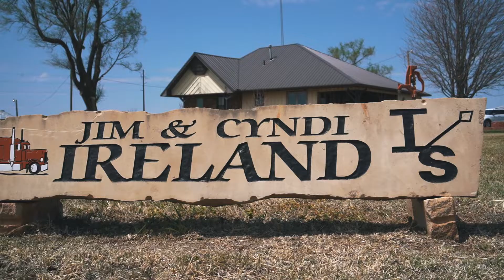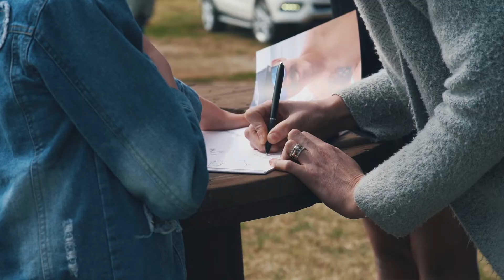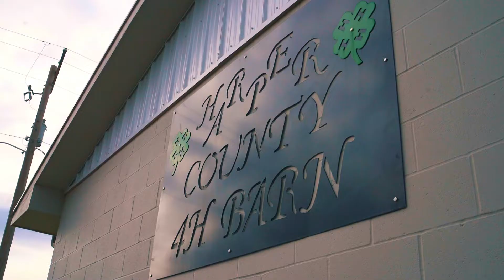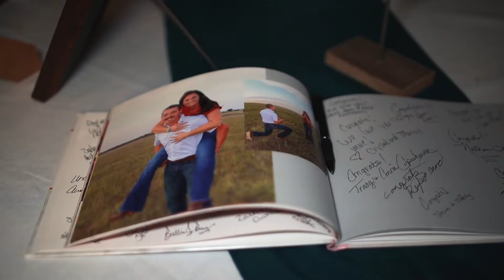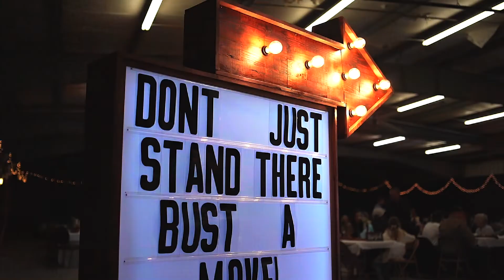Trenton + Brooklyn | Ireland Homestead | 4.16.22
Filmed & Edited by KanOka Design Studio